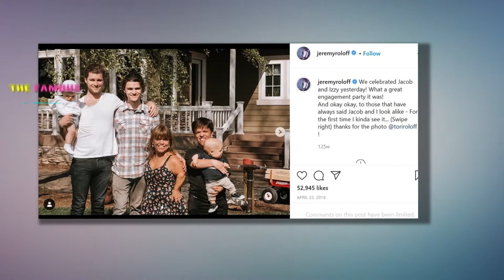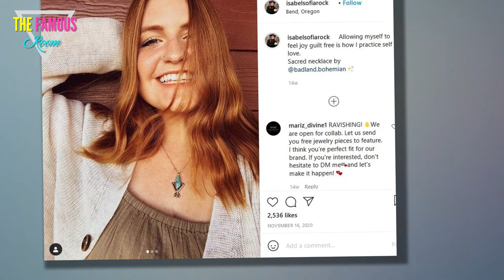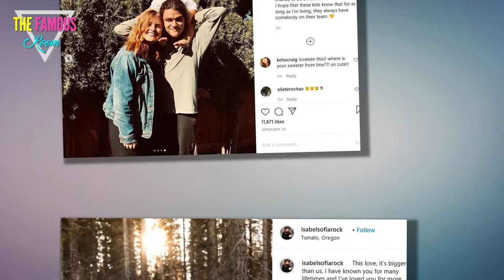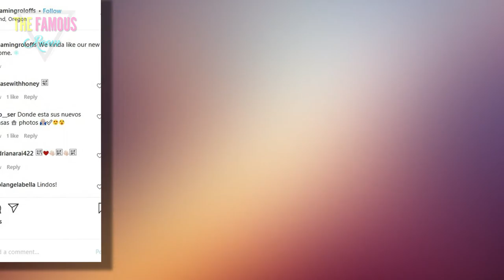Isabel Roloff Has "Baby Fever" on Instagram - Is She Pregnant? - Little People, Big World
More than once, Isabel Roloff has been dogged by pesky pregnancy rumors.    Jacob's brothers, Zach and Jeremy, have been "twinning" when it comes to having kids with their wives.    Of course, Jacob and Izzy are younger and living their own lives.     But now, Isabel is making it clear that she has babies on the brain. Is she pregnant?  If she's not, she may very well be building up hype for a pregnancy announcement.  In a recent post, Isabel wrote about "feeling ready" to hav ea baby.    Isabel made it clear that she wants kids, but is nervous about the decision.   That's very good. Too many people take this decision too lightly.    Others also make the mistake of having children before they are ready.    It's better to wait than to screw up, or to end up resenting your children.  Isabel is a thoughtful young woman.    She also made it clear to her followers that she has ideas about the future.    Izzy would love to move to Roloff Farms and live there with her husband and with their future children.  Isabel has also discussed the idea of traveling around with her family in the futur"